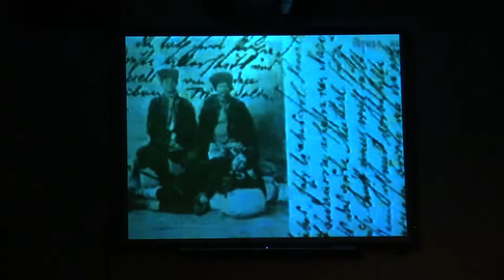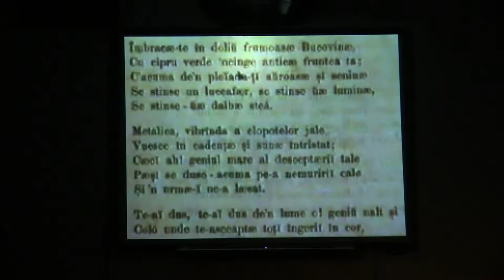Seara de poezie, FTOUB, 01 Introducere